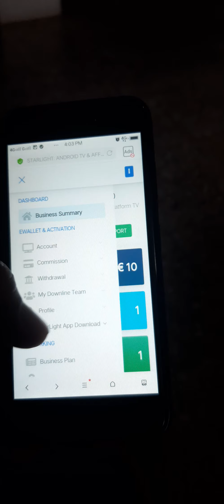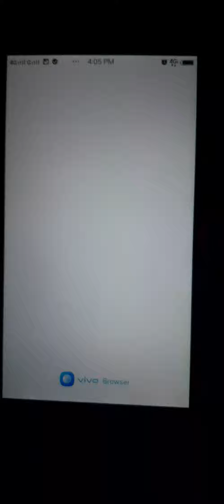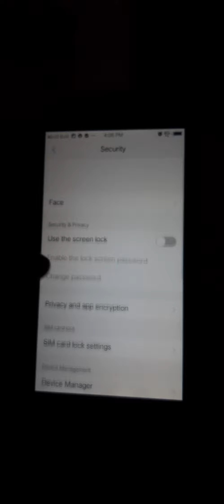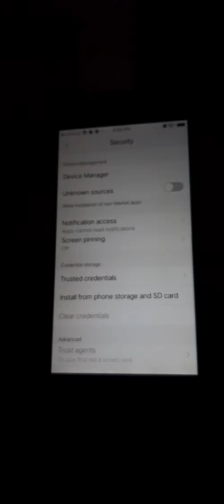BUDI 9/5/2020 STARLIGHT TV